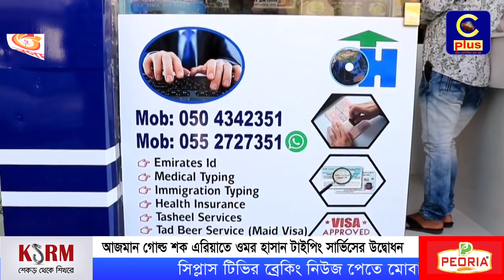আজমান গোল্ড শক এরিয়াতে ওমর হাসান টাইপিং সার্ভিসের উদ্বোধন | Omar Hasan Typing | Opening | OCplus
Slogan: আরাঁ চাটগাঁইয়া হতা হই
Country: Bangladesh
Language: Bengali।Chittagong Language
Broadcast area: Online